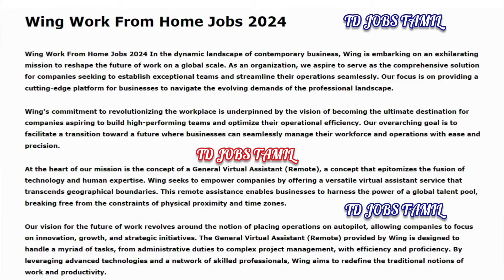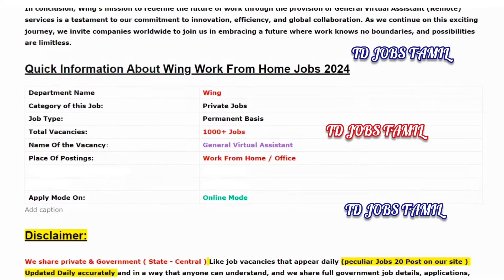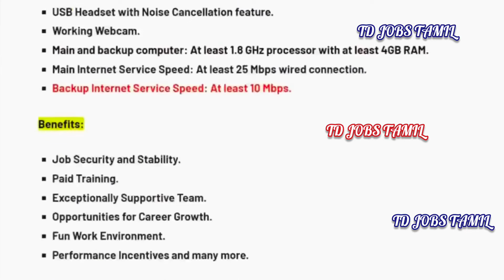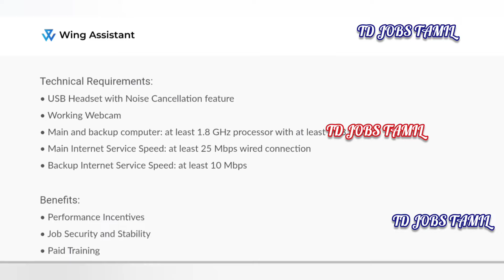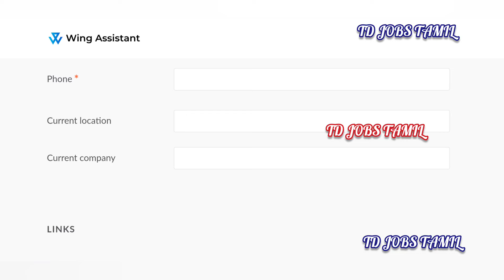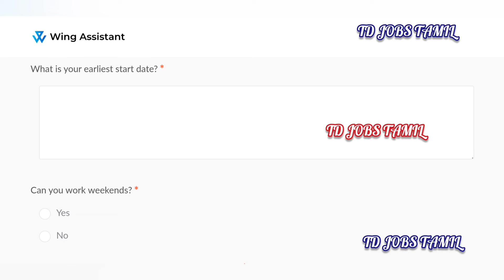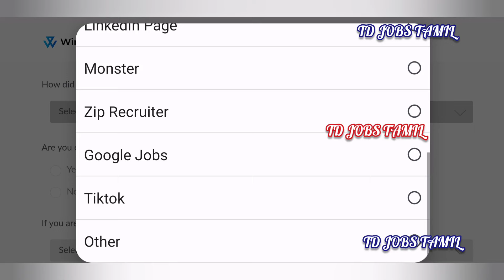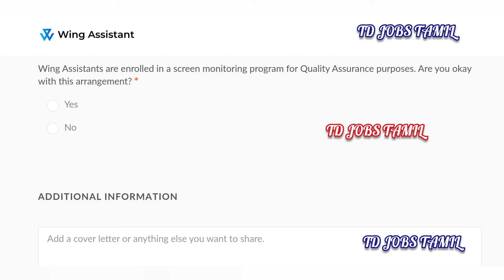🏢Office போக தேவையில்லை வீட்டில் இருந்து மட்டுமே வேலை|45,000 salary home jobs|Wing work from home job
🔥✅Work From Home Job Apply Link

without investment home jobs tamil
online work from home jobs in tamil

best work from home jobs for housewife
best work from home jobs in tamilnadu